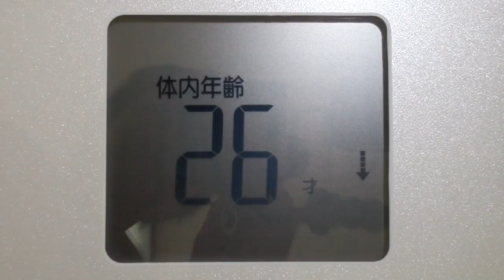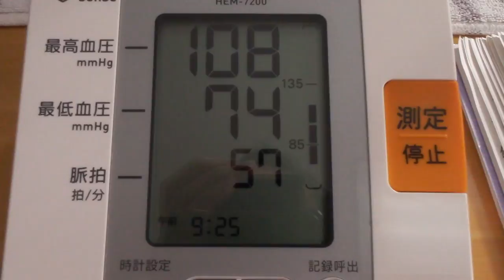【不食断食絶食】１０００日間絶食します「絶食２１４日目」＃２１４【霊仙】2018/11/15